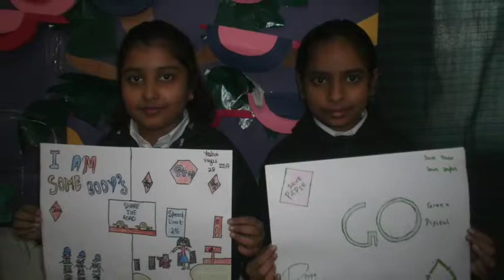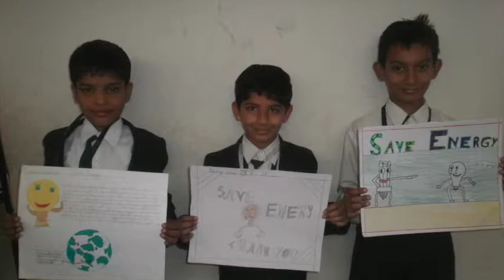DPST CLASS III V POSTER MAKING COMPETITON 2014 15